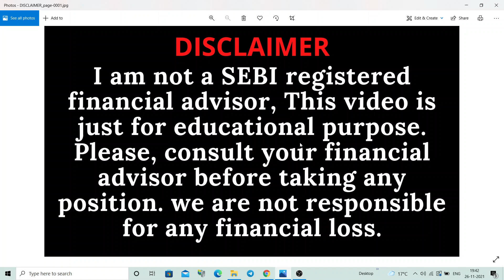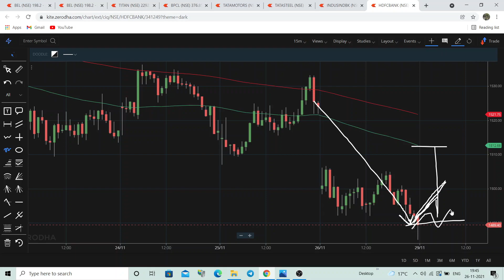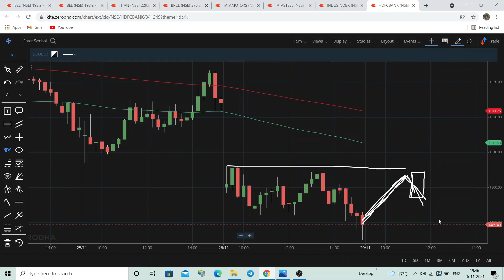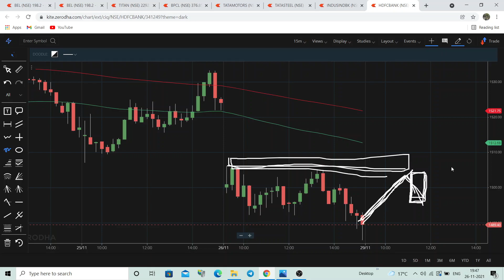hdfc bank share latest news today IN HINDI | HDFC BANK SHARE PRICE TARGET TOMORROW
Open a DEMAT account with Above Given Link & Get Access to my Free Learning Class .

You can join our personal mentorship program where you will get 2 live class weekly (saturday & sunday) . For More Details you can wats app us at 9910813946 .